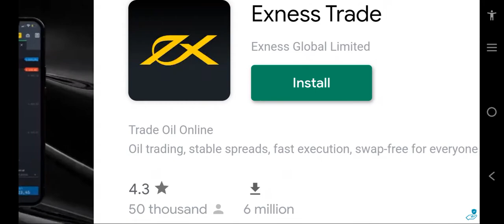The second name of needle is rage